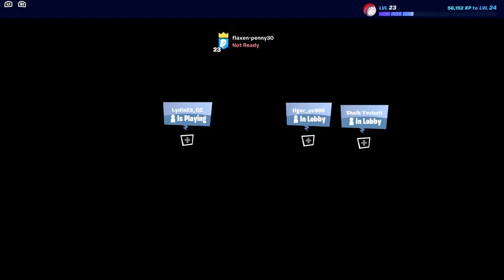PLAYING FORTNITE THE FIRST TIME IN 2 DAYS!!!!!!!!!!!!!!!!!